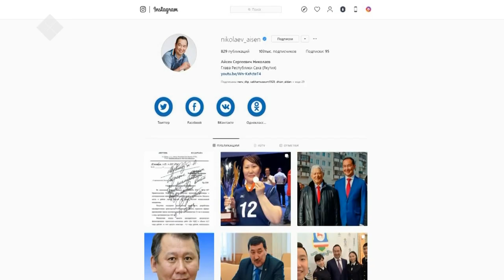Айсен Николаев: Өлүөнэ өрүһү туоруур муоста тутуллар буолла.